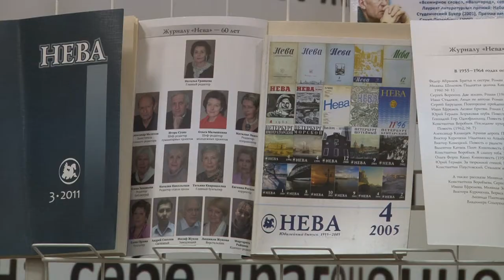Встреча с редакторами журнала "Нева"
В рамках программы "Территория культуры Росатома" в библиотеке им. Маяковского прошла очередная литературная встреча. К нам в город приехали известные петербургские авторы, редакторы журнала "Нева": член Союза писателей России Наталья Гранцева и литературный критик Александр Мелихов.